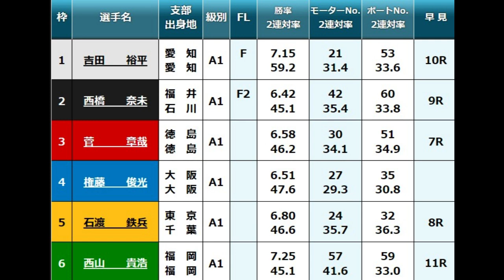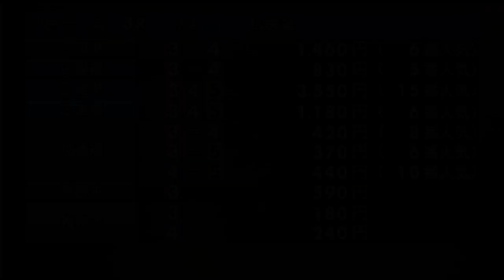【G1三国競艇】初日注目対決②西橋奈未VS ③菅章哉VS⑥西山貴浩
2023.9.9三国競艇G1開設70周年記念　GI北陸艇王決戦初日3R
①吉田裕平②西橋奈未③菅章哉④権藤俊光⑤石渡鉄兵⑥西山貴浩